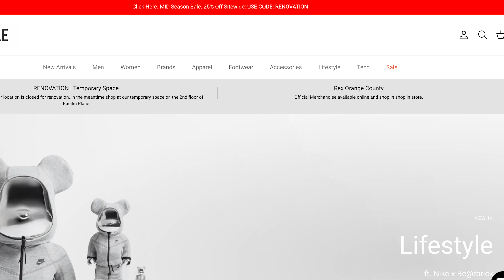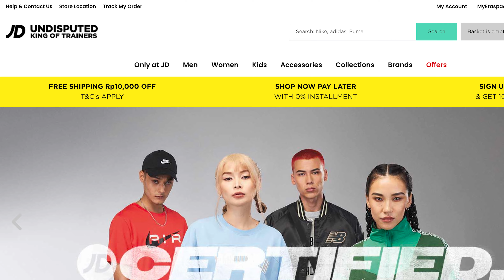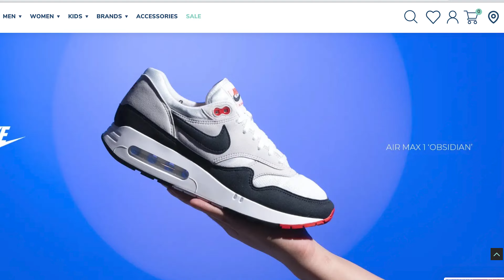5 Rekomendasi RETAILERS Sepatu paling TOP 🔥🔥🔥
Halo semua,
Kadang kita suka bingun, mana sih toko-toko sepatu yang ngejual sepatu yang udah pasti ORI dan dengan harga retail. Karena kebanyakan di online dan marketplace adanya RESELLERS, nah ini beberapa rekomenasi toko sepatu (retailers) yang keren-keren item-nya.